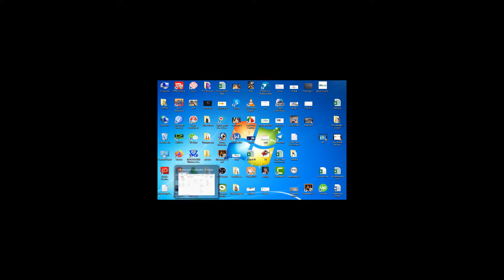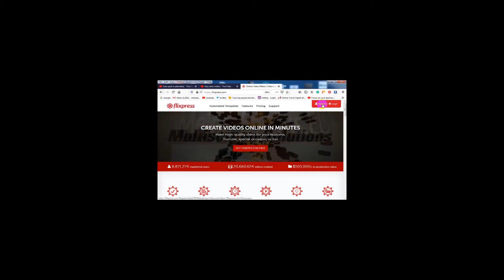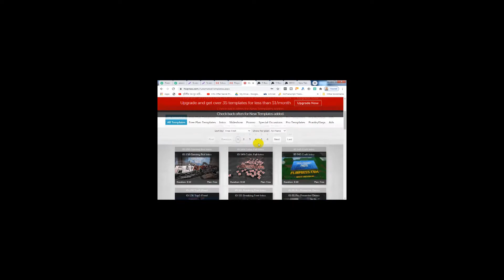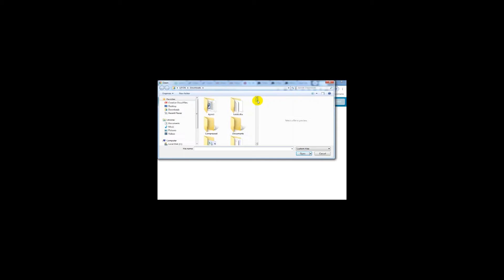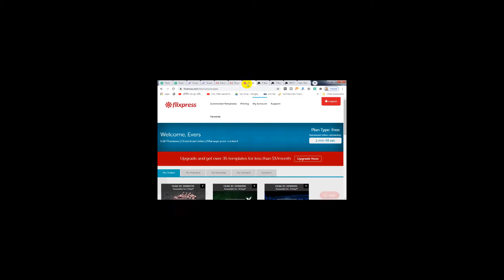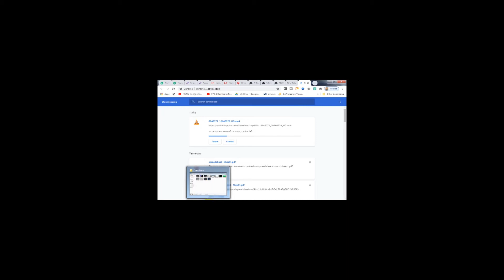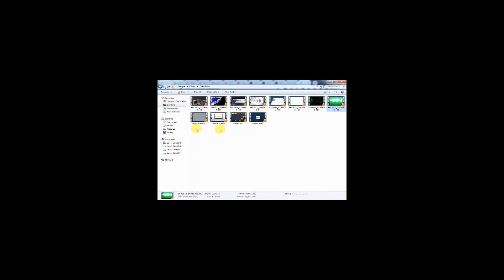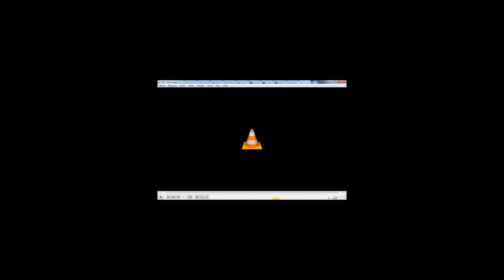How to made Intro Video tutorial. Best and Easy Process Create a Intro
Intro is very important for any video.Before starting a 5-10 second slide name intro. How can made intro. You can create intro withing 5 minutes a high quality intro. Just see the video and make intro professionally.